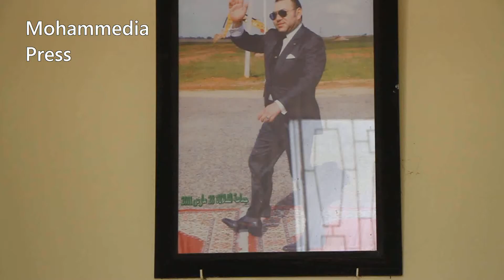جمعية نهضة زناتة للتنمية والتضامن وجمعية بلادي تنظمان حملة طبية بالشلالات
جمعية نهضة زناتة للتنمية والتضامن وجمعية بلادي تنظمان حملة طبية  للكشف  عن مرض داء السكري والضغط الدموي لفائدة مجموعة  من نساء جماعة الشلالات